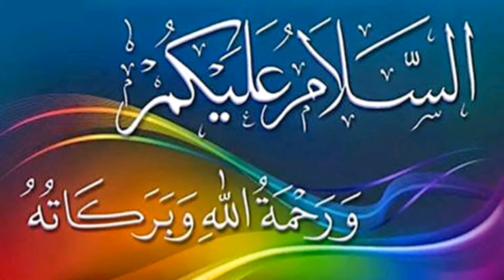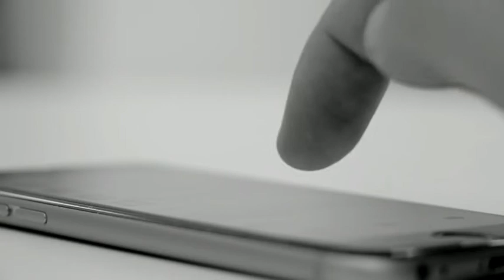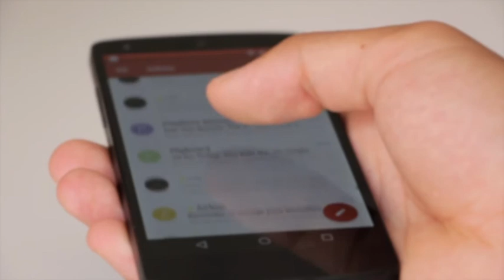واٹس ایپ میں ایک ایسے فیچر کو متعارف کرانے پر کام ہورہا ہے جس کا انتظار صارفین کو طویل عرصے سے ہے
Phone numbers of WhatsApp users who chose to create public links to their accounts will no longer be listed on Google. WhatsApp confirmed to Digital Trends that Google has blocked the practice, and a simple query for “site:wa.me” now won’t return an endless list of links to WhatsApp users.WhatsApp’s Click to Chat tool allows anyone to fire up a chat without having to save the other party’s number on their phone first. Instead, users can simply append the number to a special web address and click on it to begin chatting with the recipient on WhatsApp.
The feature was primarily employed by businesses, since they were able to place that public link on their website to let visitors and customers easily reach out to their WhatsApp’s support channel without going through the hassle of saving the number in their phonebooks.